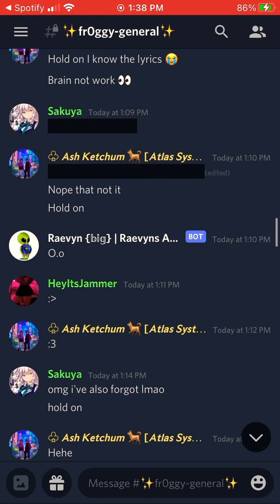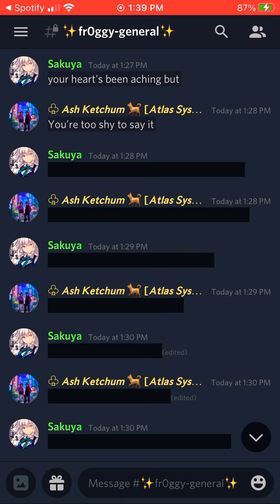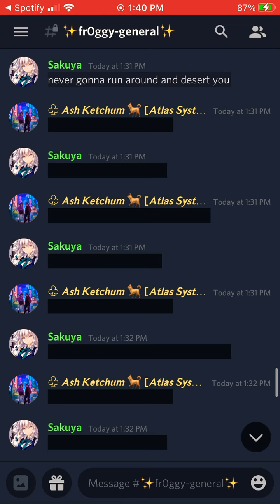This is what my life has come to I guess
Please I don’t know why I did this, just please like it lmao 😂

This doesn’t belong to me lol I’m not Rick Astley (I wish I was)